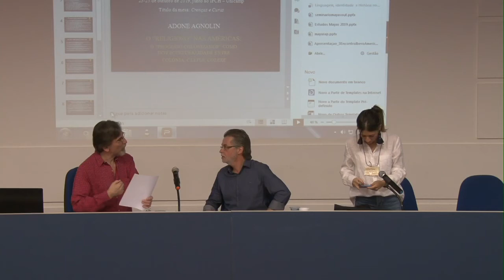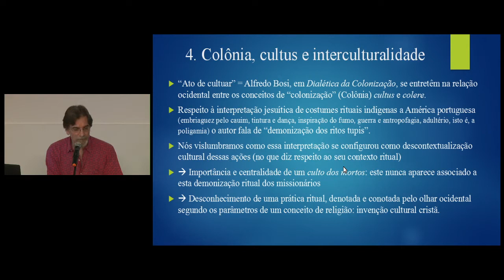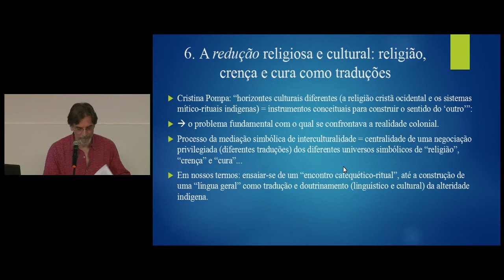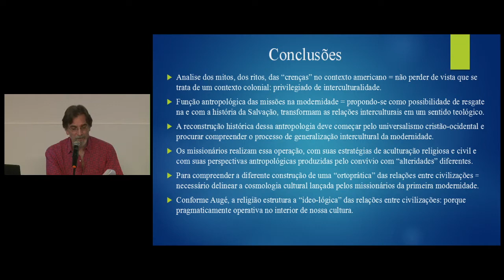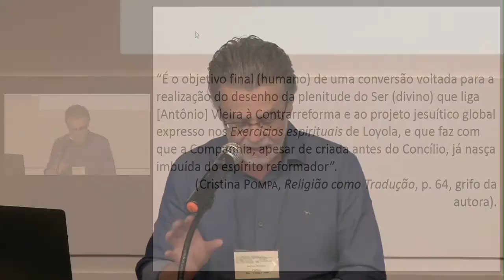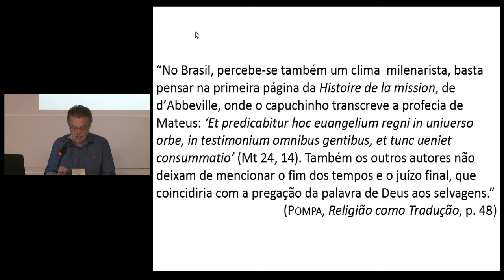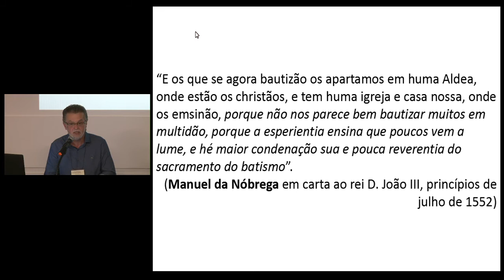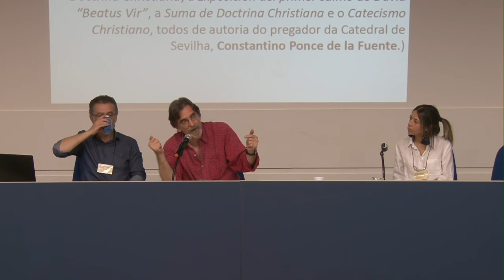II Congresso de América Colonial – Ser na América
Mesa de Debate 3 – “Crenças e cultos”

Prof. Dr. Rui Luis Rodrigues (UNICAMP)
Prof. Dr. Adone Agnolin (USP)

O Laboratório de Estudos Americanos promove o II Congresso de América Colonial, com o tema Ser na América, no Instituto de Filosofia e Ciências Humanas.  As narrativas sobre o continente americano podem ser exploradas desde períodos anteriores à chegada das naus de Cristóvão Colombo em 1492. O imaginário sobre as terras localizadas do outro lado do Atlântico, e sobre aqueles que as habitavam, já fervilhava anteriormente aos escritos dos cronistas – europeus e americanos – e antes que o século XVII presenciasse a Miranda de Shakespeare se rejubilando pelo “admirável mundo novo”.

O continente americano traz consigo uma série de práticas culturais, cotidianas e de subjetivação. Há um novo termo classificatório sendo formado: o americano. Essa nova posição histórica foi elaborada trazendo consigo uma fileira de novos conceitos e novos horizontes de estudo.

O II Congresso de América Colonial foi organizado para que tanto o estudioso da área como o público interessado nas discussões sobre os temas americanos possam expor suas percepções sobre a constituição desse modo de ser americano. A visão do Novo Mundo fez irromper um verdadeiro oceano de novas práticas, narrativas e possibilidades historiográficas. Em meio a esse oceano, podemos avistar diversas ilhas, diversos modos de ser e de possibilidades de existência que podem ser mapeados desde o momento da chegada dos europeus, no início da Modernidade, até a assimilação do passado colonial feita durante o século XIX.

Nesta segunda edição organizada pelo Laboratório de Estudos Americanos (LEA) da Unicamp, a abordagem será sobre as práticas comuns tanto aos europeus recém-chegados à América como aos nativos. O evento busca debater as ações desses homens – o crer, cultuar, alimentar, curar – descritas nos registros da época com o objetivo de discutir os modos de vida que definiram esses que vieram a ser chamados de “americanos”. Nesse encontro, contaremos com parceiros de outras universidades do país.